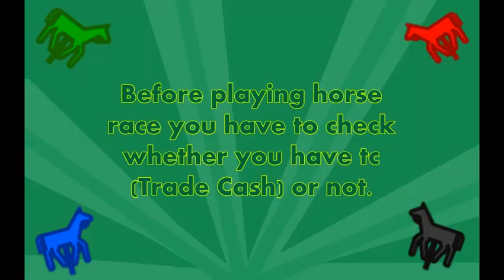Stick Run-(Playing Horse Race With Jan Gruber From Janteam)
Hello Runners!
On this video i play Horse Race
You should have Tc (Trade Cash) for playing Horse Race
You can bought Tc from Premium Shop.

Song On This Video : Lil Nas X - Old Town Road (NOT YOUR DOPE RemiX)
Text On This Video : FlamingText